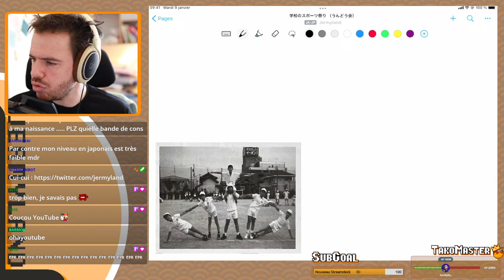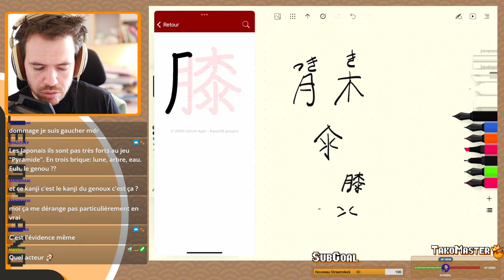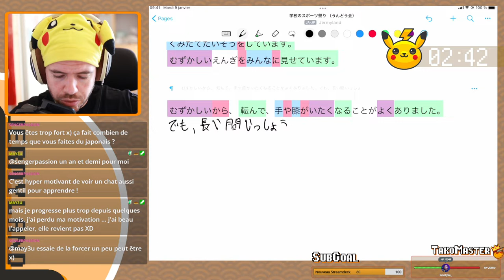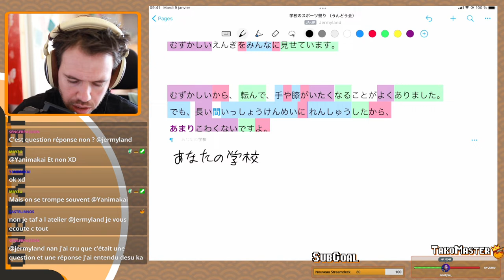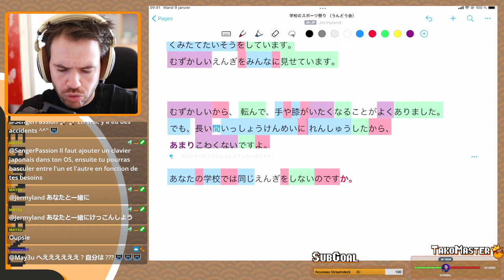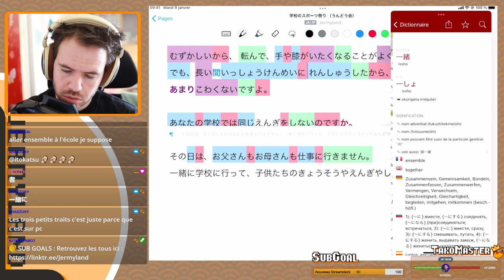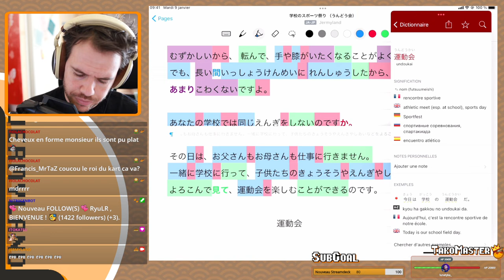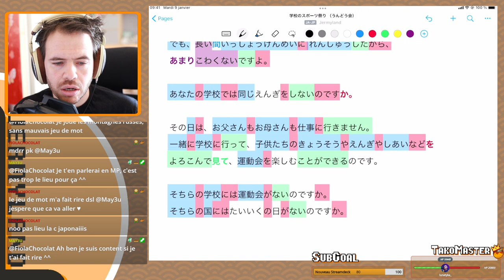Japonais「日本語」 - Analyse de texte : 学校のスポーツ祭り(うんどう会) - 2ème partie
Suite et fin du texte sur la journée sportive à l'école japonaise.

Tous les liens, Discord, instagram, TakoDrive etc...